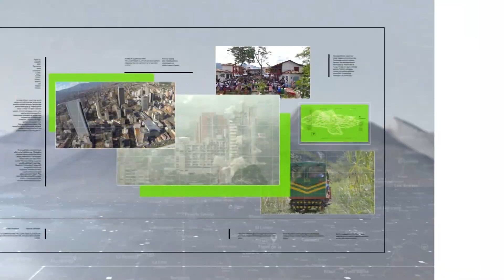Club de lectura quiere ir a Fiesta del Libro - Teleantioquia Noticias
Un grupo de jóvenes chocoanos está en busca de recursos para viajar a Medellín a la Fiesta del Libro y la Cultura. Su objetivo es seguir aprendiendo de la magia de los libros.